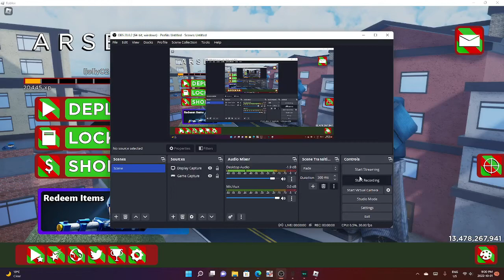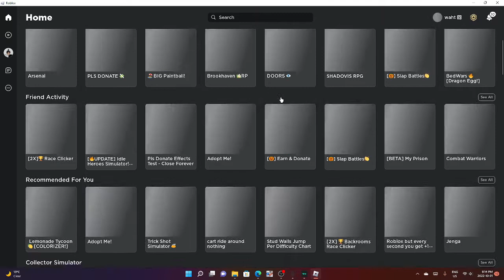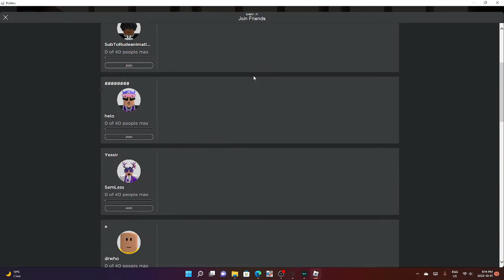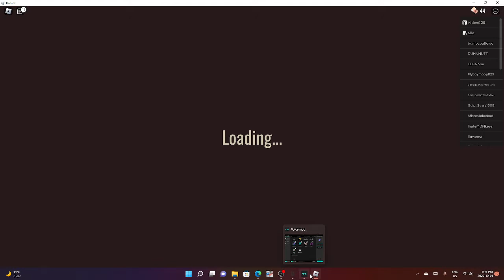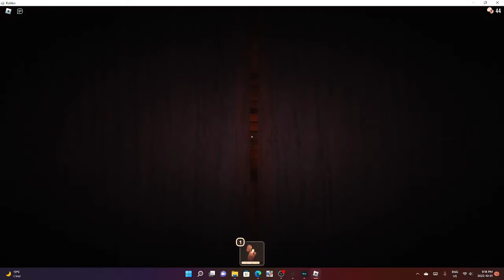Playing arsenal and doors.